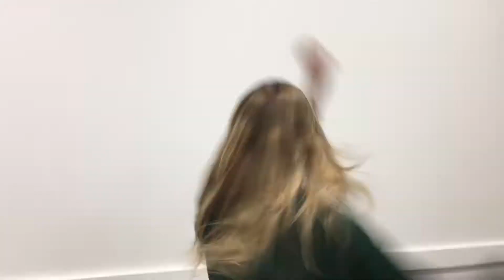NDSU Tri Delta Recruitment 2017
NDSU Epsilon Omicron Chapter of Delta Delta Delta :)

Song: All Stars by Martin Solveig featuring Alma